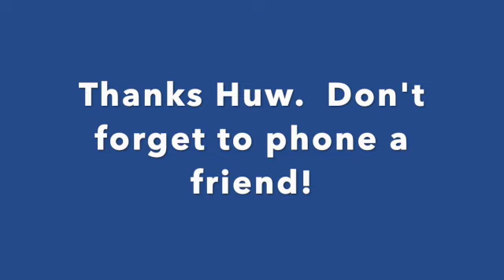COFFEE AND CAKE MAY 17TH SD 480p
OGMORE BY SEA CHURCH
THOUGHT FOR THE DAY
COFFEE AND CAKE
HUW WILLIAMS